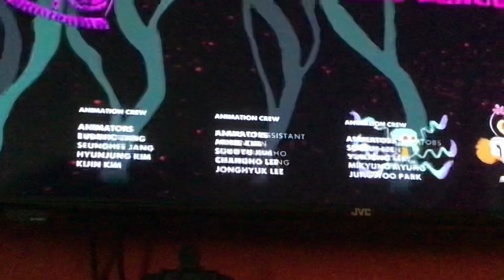Oh Geez The Credits Are Going Sooooooooooo Fast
They were going tooo fast for me to read
Taken From The Spongebob Movie Sponge Out Of Water
0:39 Ahh-
Slow Down a little